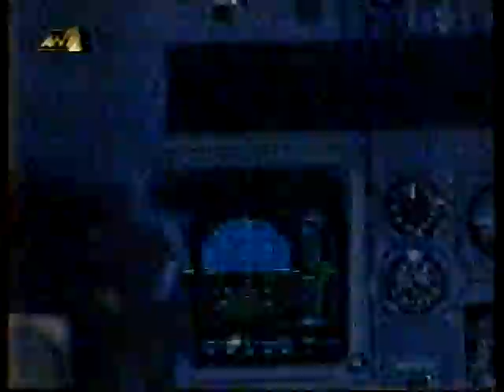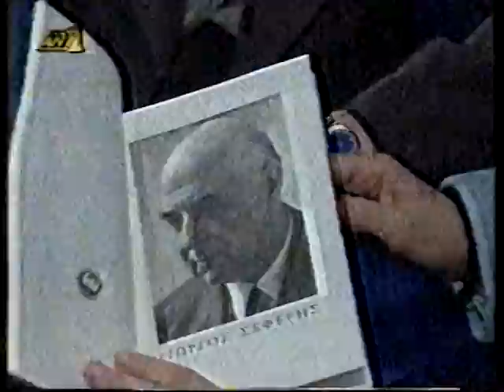ΟΛΥΜΠΙΑΚΗ ΑΕΡΟΠΟΡΙΑ Χριστούγεννα Πρωτοχρονιά 1999 - 2000